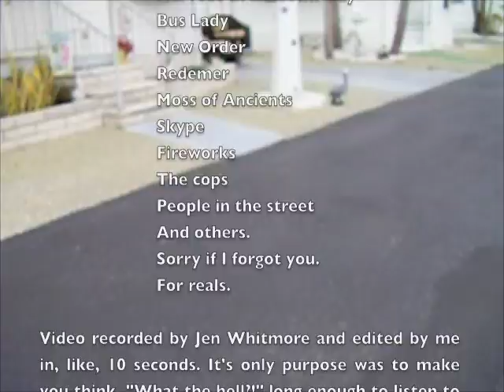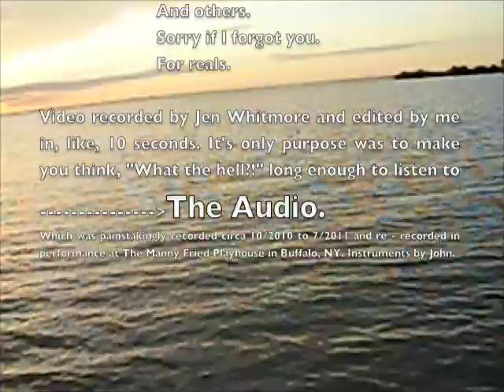H. John Fitzgibbon's Firstname Lastname Face: 8/2/11 Live Show Highlights (audio)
This is an editing experiment. The most important part is the music. So listen. And maybe watch.